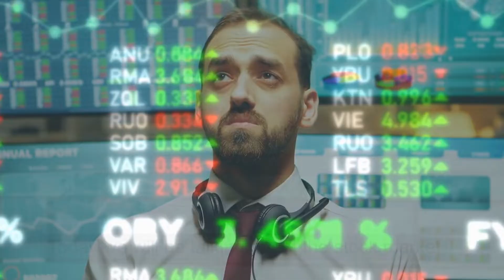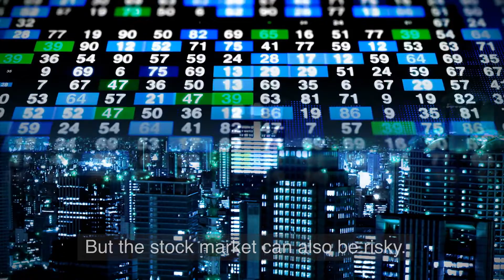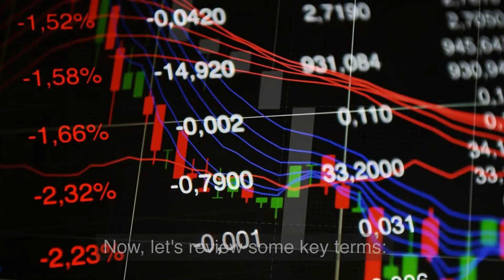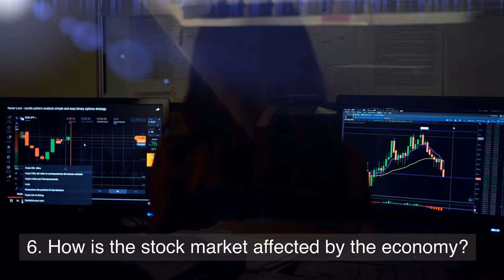The Stock Market Explained For Children | Explaining The Stock Market to Students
Here is a lecture on The Stock Market Explained For Children | Explaining The Stock Market to Students.
The stock market is a place where people buy and sell shares of stock. A share of stock is a small piece of ownership in a company. When you own a share of stock, you are a shareholder and you have a claim on part of the company's assets and profits.

When a company wants to raise money, they can sell shares of stock to investors. This is called an initial public offering, or IPO. The money that the company raises from the sale of the stock is used to fund various projects and initiatives, such as research and development, marketing, and expansion.

Investors buy shares of stock for a number of reasons. Some investors buy shares because they believe in the long-term growth potential of the company. They think that the company will do well and the stock will go up in value over time. Other investors buy shares as a way to diversify their investment portfolio and spread out their risk.

But the stock market can also be risky. Sometimes, a company doesn't do as well as expected and the stock goes down in value. This means that an investor could lose money if they sell their shares for less than they paid for them. The stock market can also be volatile, which means that the prices of stocks can fluctuate rapidly.

To buy and sell shares of stock, people use stockbrokers. A stockbroker is a professional who helps people buy and sell stocks. Stockbrokers work for brokerage firms, which are companies that facilitate the buying and selling of stocks. When you open a brokerage account, you can buy and sell stocks through the brokerage firm using the services of a stockbroker.

The stock market is also affected by the overall economy. If the economy is doing well, the stock market is usually doing well too. This is because companies tend to perform better when the economy is strong and there is more demand for their products or services. But if the economy is not doing well, the stock market might go down.

There are two main stock markets in the United States: the New York Stock Exchange (NYSE) and the NASDAQ. The NYSE is the oldest stock exchange in the United States and is located in New York City. The NYSE is known for having a lot of large, well-established companies listed on it. The NASDAQ is a newer stock exchange and is known for having a lot of technology companies listed on it. Many of the world's biggest technology companies, such as Apple, Microsoft, and Amazon, are listed on the NASDAQ.

Now, let's review some key terms:

Stock: a small piece of ownership in a company
IPO: initial public offering, when a company first sells shares of stock to the public
Shareholder: a person who owns shares of stock in a company
Stockbroker: a professional who helps people buy and sell stocks
Brokerage firm: a company that facilitates the buying and selling of stocks
NYSE: New York Stock Exchange, the oldest stock exchange in the United States
NASDAQ: a stock exchange known for having a lot of technology companies listed on it
Questions:

What is a share of stock?
What is an IPO?
Why do people buy shares of stock?
What is a stockbroker?
How is the stock market affected by the economy?
What are the two main stock markets in the United States?
What is the NYSE known for?
What is the NASDAQ known for?